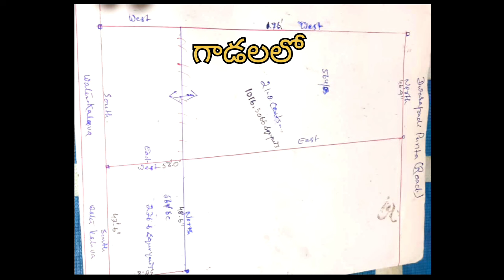285🔲21/CENT'S+276=GAJAMULU SITE✴️$4000/SY💰NORTHFACING ROAD✨GADALA📌1KM.GADALA AIRPORTROAD📌SOUTH BODHI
🌹🙏🌹WELCOME  RAM🏠
REALESTATE & MARRIAGE♥️ ALLIANCE✴️ RAJAMAHENDRAVARAM ✨GADALA📌 21CENTS +276/GAJAMULA SITE FOR SALE✴️ AIRPORT MAINROAD TO GADALA SITE 5 MINITES BIKE journey ✨RATE GAJAM 4000/-RUPEES💰 MORE DETAILS CALL☎️ 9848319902📲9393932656☎️